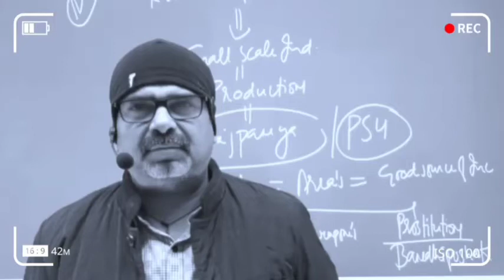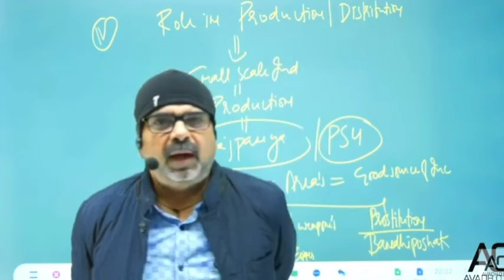पढ़ाई में मन नहीं लगता Sex के विचार आते है | How to control SEX thought | Avadh Ojha sir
how to controlled sex thought ojha sir
how to control sex thoughts
how to focus on studies ojha sir
ojha sir on pornography
avadh ojha sir funny video
upsc teacher avadh ojha sir
ojha sir
avadh ojha sir motivational speech
ojha sir
avadh ojha sir motivation whatsapp status
avadh ojha sir motivation
avadh ojha sir motivational speech in hindi
ojha sir motivation short video
ojha sir ncert
ojha sir farewell
ojha sir speech
upsc motivational video status
ojha sir best speech